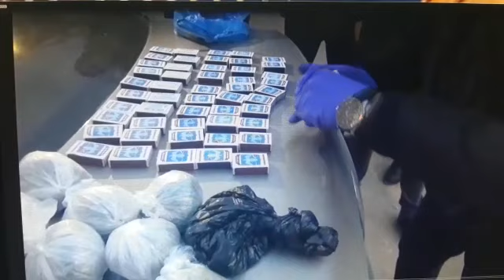У жителя Актау изъяли 80 спичечных коробков с наркотиками